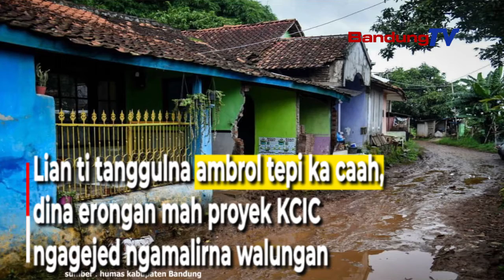Pemkab Bandung Menuntut KCIC Bahaya,Pihak Ieu Kabaud Kana Pasualan Caah!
Bupati Bandung, Dadang Supriatna nandeskeun
Kampung Jajaway kaasup kawasan
transit oriented development (TOD) pengembangan KCIC
anu keur meumeujeuhna ngokolakeun proyek
kereta cepat Bandung-Jakarta.

Lian ti tanggulna ambrol tepi ka caah,
dina erongan mah proyek KCIC
ngagejed ngamalirna walungan.

Ambrolna tanggul walungan
ngeueum mangrebu-rebu imah warga
alatan walungan Citarik limpas.

Walungan Citarik tur anak-anak walunganna
anu ngamaluir ka Kecamatan Cileunyi
kudu dinormalisasi